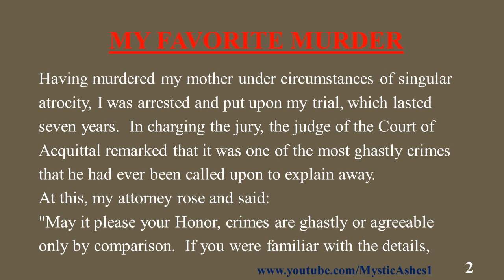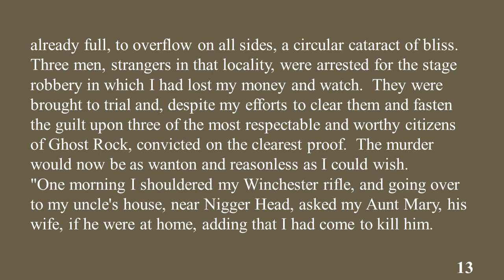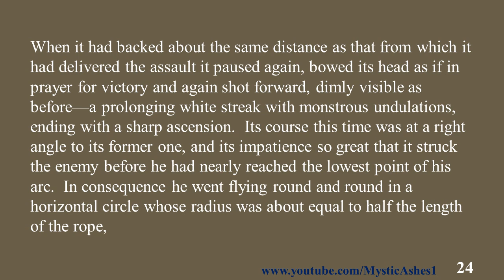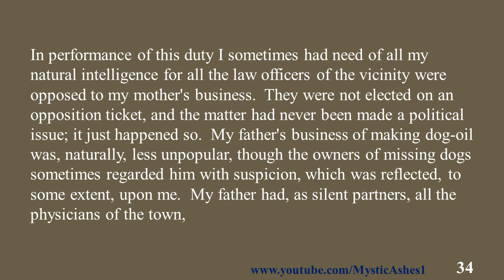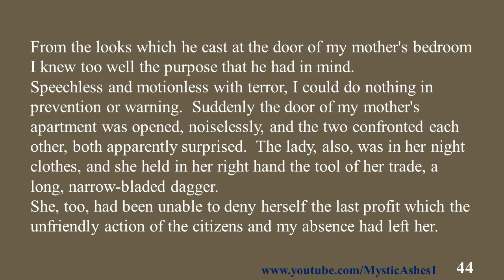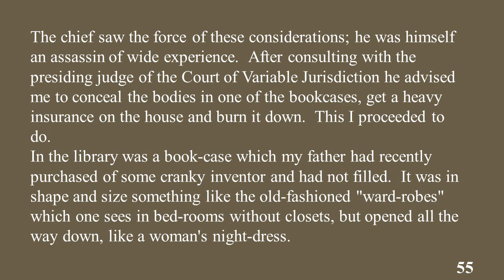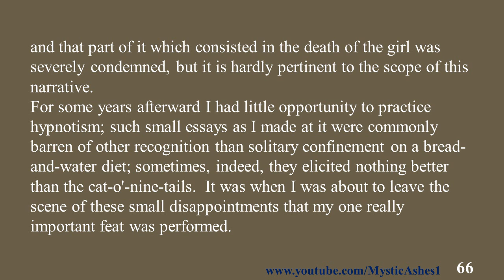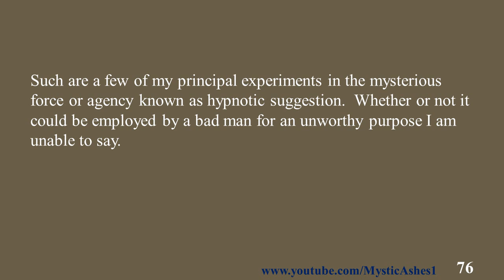The Parenticide Club By Ambrose Bierce (Full) Video / AudioBook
The Parenticide Club By Ambrose is a short work that is collection of four stories, each with a narrator that kills at least one parent. This book holds you right from the beginning to the end to keep the suspense moreover. Ambrose Bierce best known as journalist, and short story writer.Bierce is always a great study when you want to see how the author has shaped conspiracy and suspense. Much of his work, including The Parenticide Club, is bizarre and haunting. This short collection is a fascinating example from him.

My favorite murder (00:08)
Oil of Dog (20:05)
An Imperfect Conflagration (29:24)
The Hypnotist (37:10)